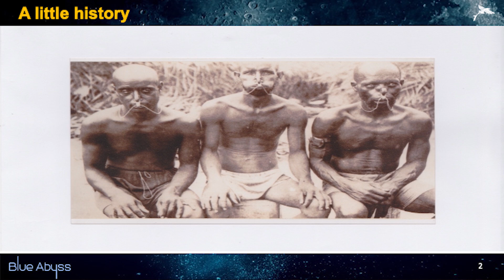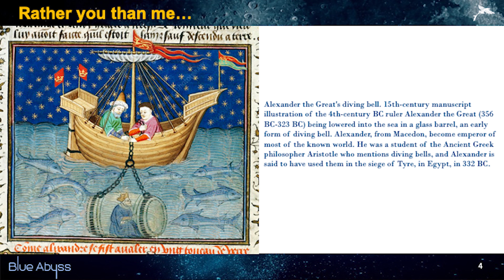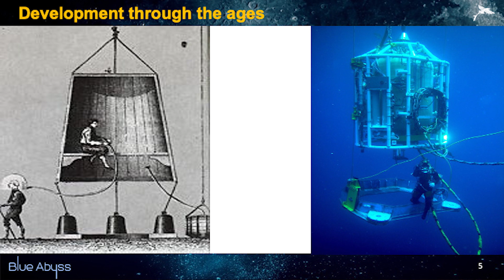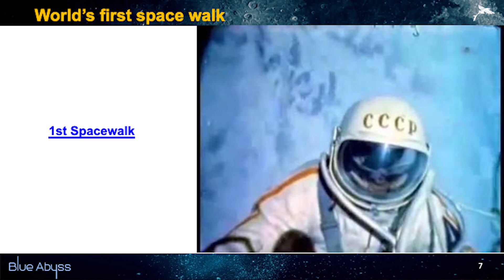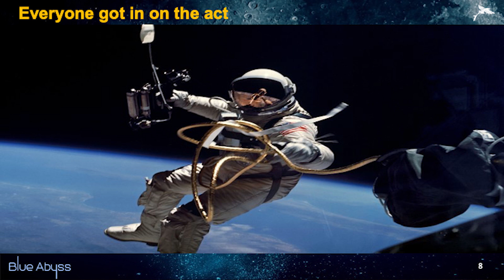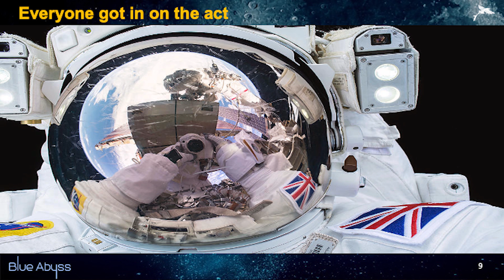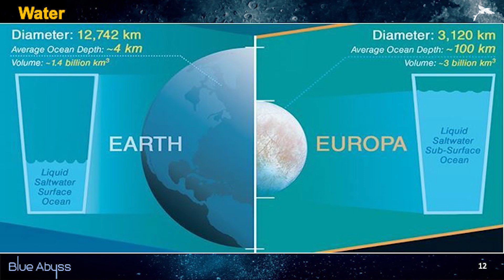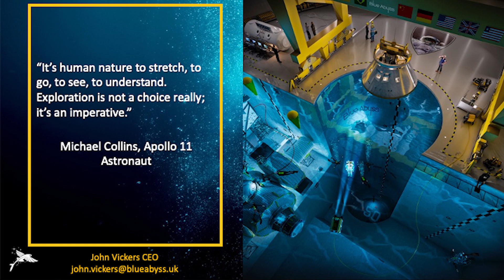Water - the connection between Earth & Space | John Vickers | TEDxUniversityofStrathclyde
Why building a series of huge pools maybe just what we need to help tackle problems with climate change and lead us onto new voyages of discovery. Watch this enlightening talk by John as he explains how water is vital here on Earth both as a resource and training environment for humanity, as we look to begin the exploration of our solar system. John is the Chief Executive of Blue Abyss.  A passionate scuba diver, who learnt to swim at 18 months old in Liberia, he has a love of both our oceans and outer space.  His earliest TV memories include (at around six years of age) The Day the Earth Stood Still, various Apollo launches, and the Apollo/Soyuz link up in 1975.  Influenced by those early space clips on TV and the marine equivalent of Sir David Attenborough, Jacques Cousteau, he learnt to SCUBA dive in the army where he also qualified as an instructor.

Spotting the connection between diving and exploring both on and off this planet, he remains excited by the exploration still to be done in the world’s oceans as well as humanity’s quest to colonise Low Earth Orbit, our Moon and beyond.   Curiosity remains a key motivator alongside travel, to mostly hot countries.

Having left a career in the City, John created the outline and vision for Blue Abyss, which he founded in October 2014, as the world’s largest aquatic-based marine-to-space R&D and training facility and will be the world’s first commercial astronaut training centre.  One year later, with a colleague, set up SeaSpace Research – to compliment Blue Abyss by facilitating research projects on behalf of SMEs.

John is married with two children and lives in Essex. This talk was given at a TEDx event using the TED conference format but independently organized by a local community.